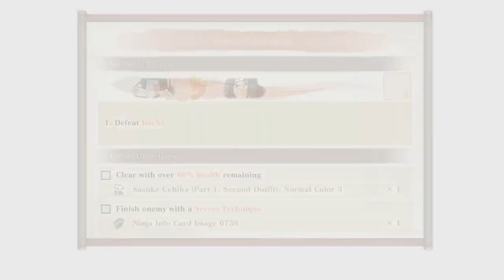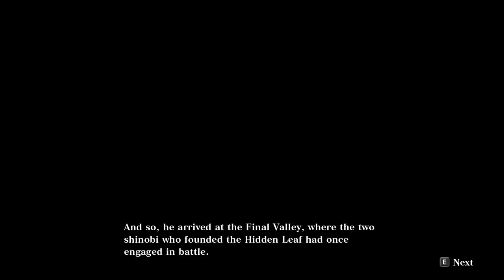Naruto x Boruto: Ultimate Ninja Storm Connections history : Chapter 2: Chasing Sasuke